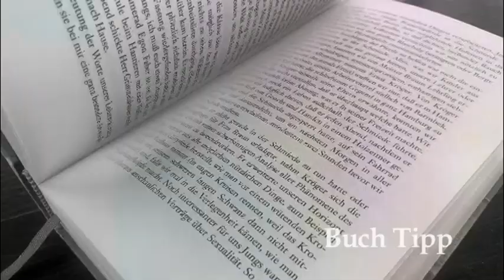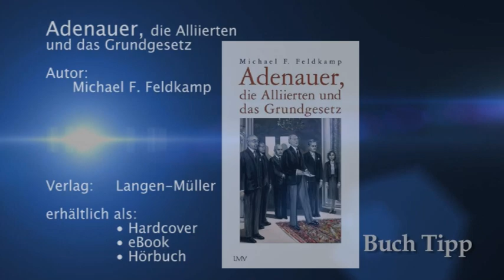TV.Berlin Buchtipp | Adenauer, die Alliierten und das Grundgesetz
Schauen Sie auch gerne live vorbei!
im TV 📺 : Berliner Kabelnetz, HBB TV und Magenta TV